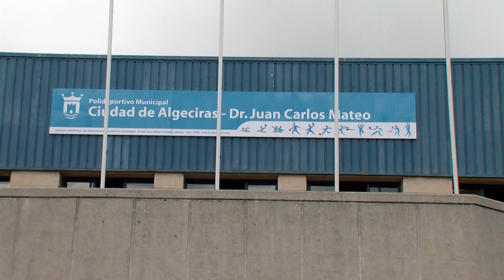El lunes comienza la inscripción para los cursos de la Delegación de Deportes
El teniente de alcalde delegado de Deportes, Francisco Javier Rodríguez Ros, ha informado que el próximo lunes, día 19, comenzará el periodo de inscripción para los cursos que este departamento municipal pone en marcha, y que se desarrollarán bajo el más estricto cumplimiento de las medidas higiénico-sanitarias establecidas para luchar contra la propagación de la Covid-19.